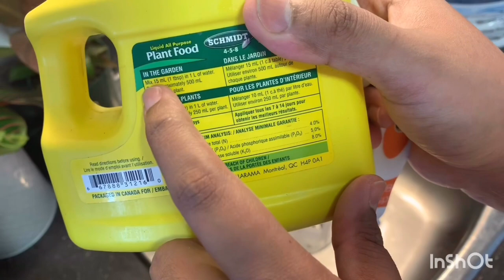How I fertilize my plants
In this video I share with you how I fertilize my plants what fertilizer I use and how often I feed my all babies. Also will talk about some basic rules what you need to know before you start feeding your plants

Musician: Rook1e